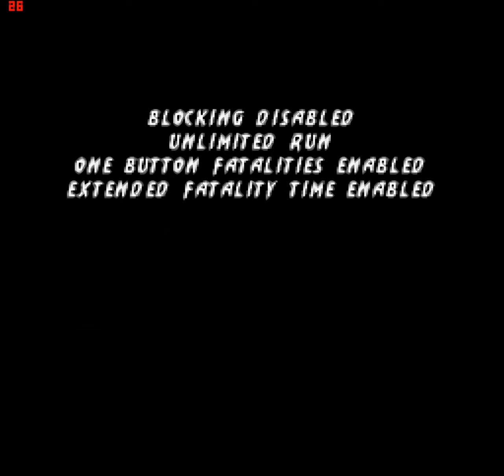ZERANDO NIGHTWOLF MK3 ULTIMATE - GAMEPLAY HIGH LEVEL INSANE EPIC FIGHT!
ME SIGAM NO KWAI ✅➡ RodrigoGamerOfficial
ME SIGAM NO TIKTOK ✅➡ @rodrigofootbalofficial
ME SIGAM NO FACEBOOK ✅➡ Rodrigo Gema Ofisharu

Jogo Mortal Kombat 3 Ultimate
Official Gameplays e Longplays 💥
ロドリゴ ゲーマー オフィシャル
Rodorigo gēmā ofisharu
"Diversão e Zoação"